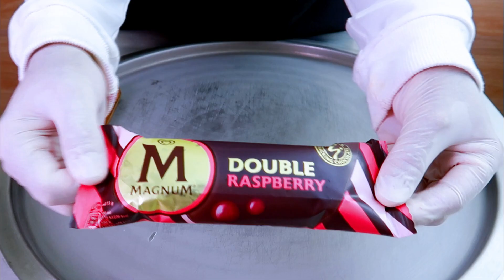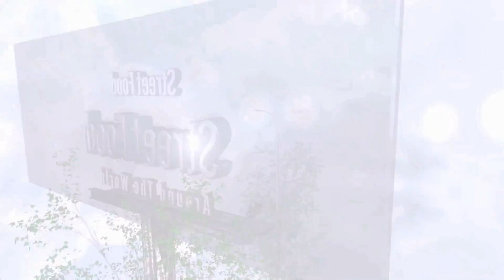Magnum ice cream ice cream rolls street food - ايسكريم رول ايس كريم ماغنوم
Magnum Double Raspberry ice cream ice cream rolls street food - ايس كريم رول ب ايس كريم ماغنوم
Magnum Double Raspberry ice cream Ice Cream  - ايس كريم  ايس كريم ماغنوم
Magnum Double Raspberry ice cream Ice Cream Rolls | how to make oddly satisfying Magnum Double Raspberry ice cream rolled Ice Cream - ايس كريم  أيسكريم  ايس كريم ماغنوم
Magnum Double Raspberry ice cream Ice Cream Rolls | how to make oddly satisfying Magnum Double Raspberry ice cream ice cream  rolled Ice Cream - ASMR Food